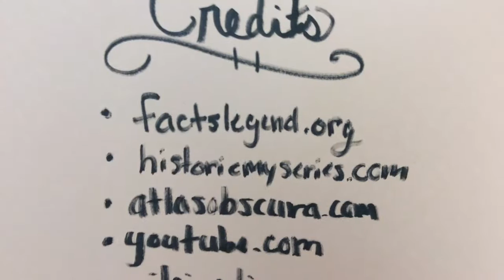The Overtoun Bridge